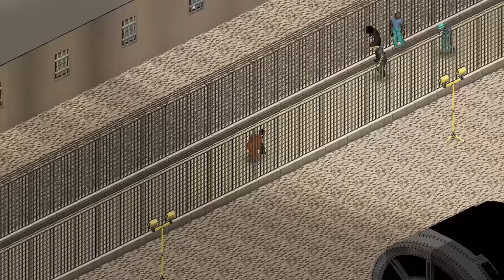ENCERRADO EN UNA PRISIÓN GIGANTE #1 - Project Zomboid 41.78